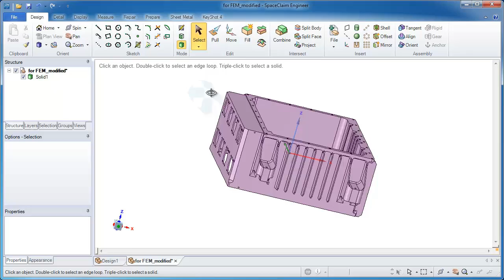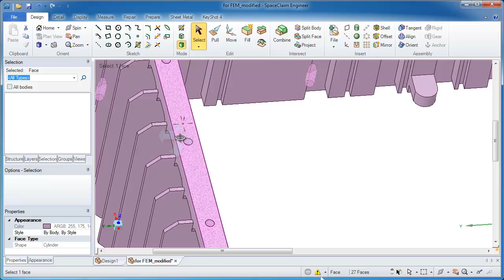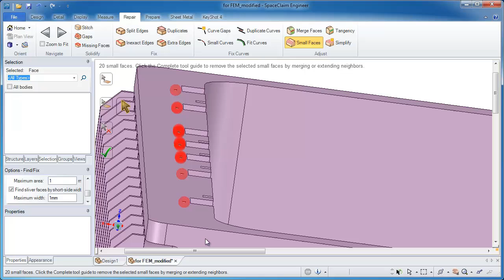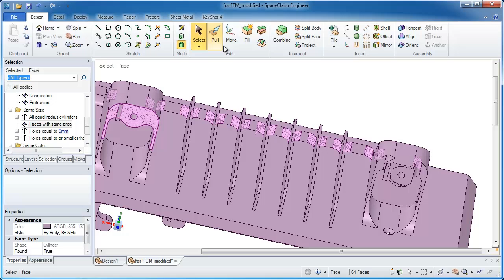Defeature Geometry for Simulation in 3 min with ANSYS SpaceClaim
In CAE, many analysts find themselves in a geometry bottleneck, either waiting for the CAD expert to prepare a model for meshing or spending more time than they care to simplifying the geometry themselves. With SpaceClaim, analysts can remove the geometry bottleneck in their workflow and focus more time on analysis.
In addition to CAE-specific tools for volume extraction, converting solids to beams and shells, and creating the proper contact between models, ANSYS SpaceClaim allows analysts to quickly and easily de-feature a model with tools such as:
Power search to find all similar faces & Power select to change those faces at the same time
Fill tool to easily remove small details
A tool to detect corrupt geometry
CAD neutral environment where the origin of the geometry is irrelevant

Watch this 3 minute demo video to see how you can experience a faster time to analysis with SpaceClaim!

Want to know more about how SpaceClaim can help analysts remove the geometry bottleneck in their workflow?